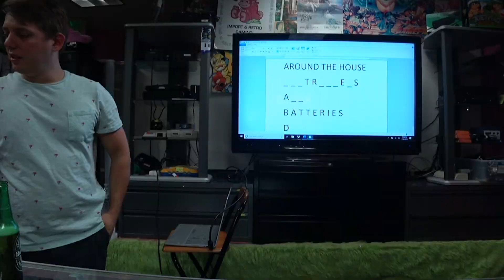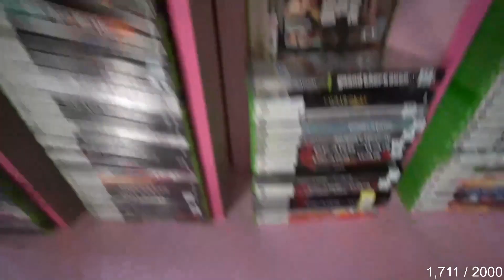DSKoopa Twitch Fail Compilation 9